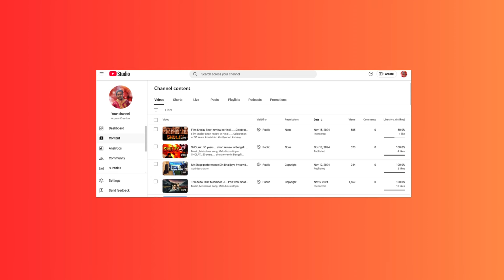50 Years celebration of Sholay short review in English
50 Years celebration of Sholay short review in English